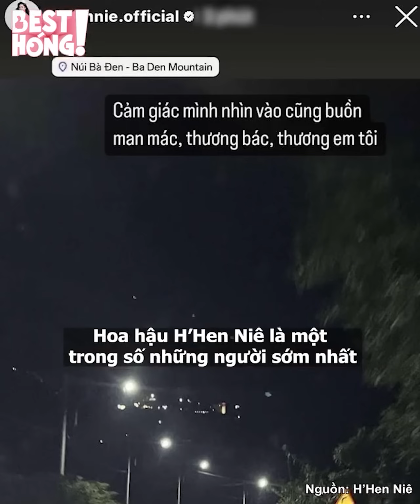Hoa hậu Ngọc Châu ôm di ảnh mẹ phút tiễn biệt, căn nhà xưa nay vắng bóng người cũ